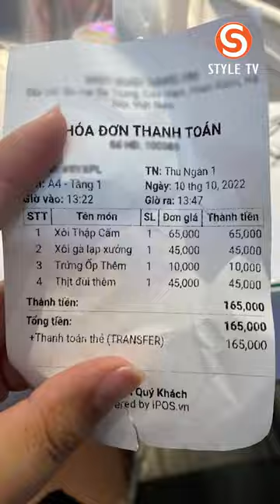[STYLE NEWS] QUÁN ĂN TIKTOKER LONG CHUN DÍNH PHỐT BÁN ĐẮT, KHÁCH BỎ 45K CHO 5 MIẾNG THỊT GÀ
® Copyright by Style Plus  ☛ Do not reup !